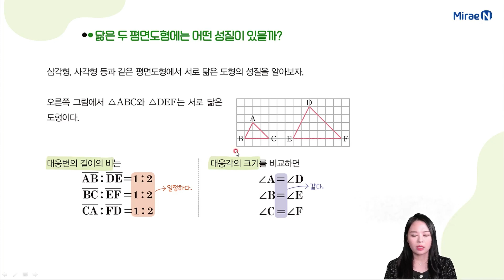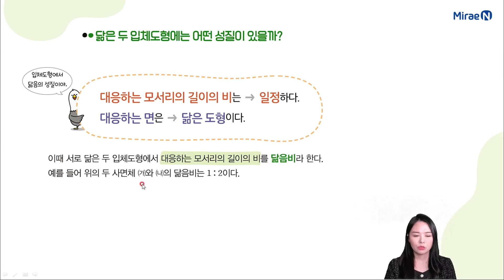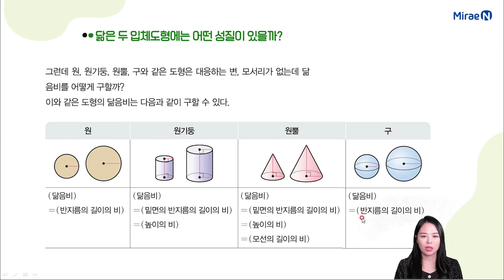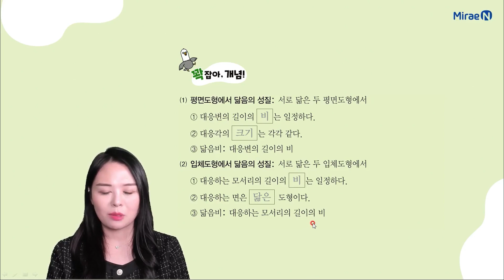개념수다4 중2하 3단원 17 닮음의 성질